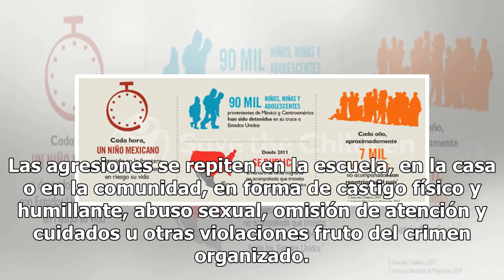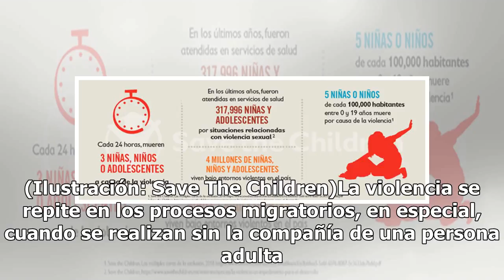En México, asesinan a tres niños diariamente a consecuencia de la violencia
México ocupa el primer lugar de violencia entre los países que integran la Organización para la Cooperación y Desarrollo Económico (OCDE). Cada día mueren en el país tres niños o niñas víctimas de la violencia. Las agresiones se repiten en la escuela, en la casa o en la comunidad, en forma de castig...